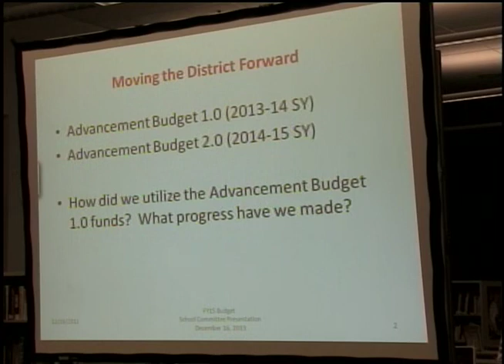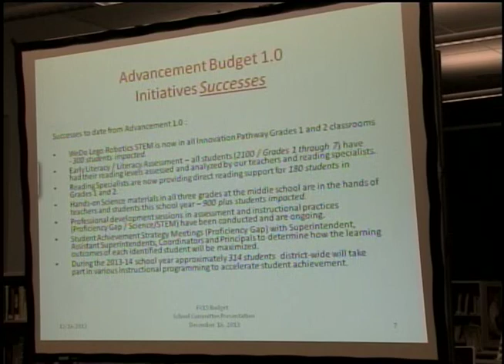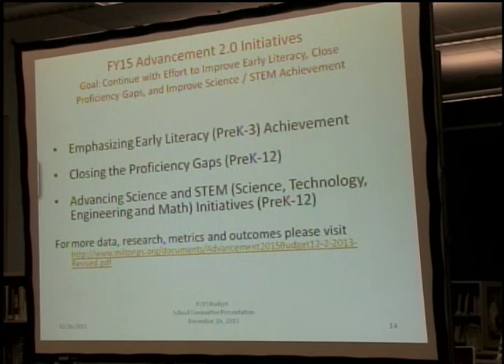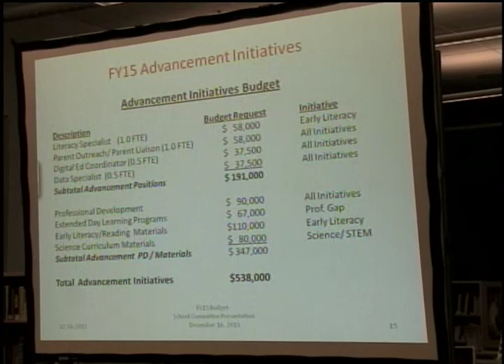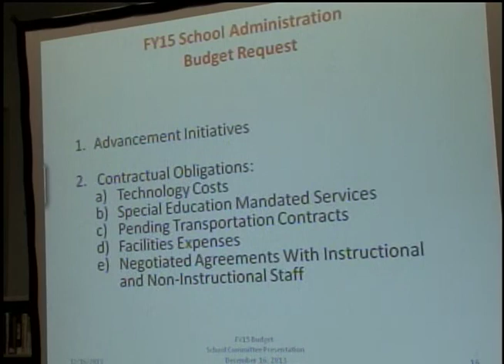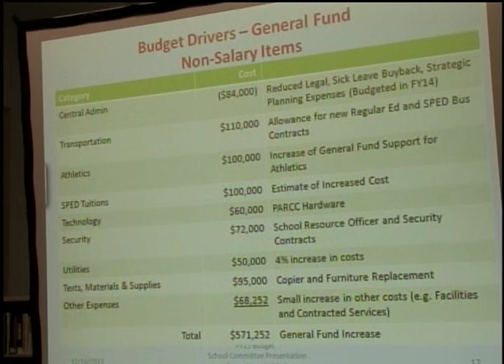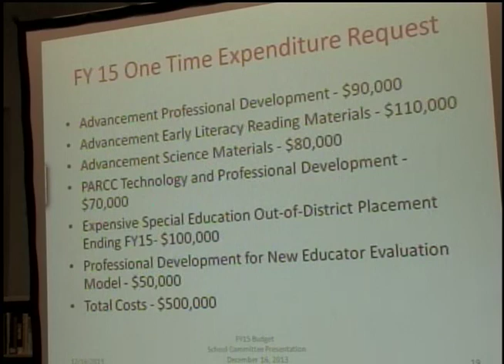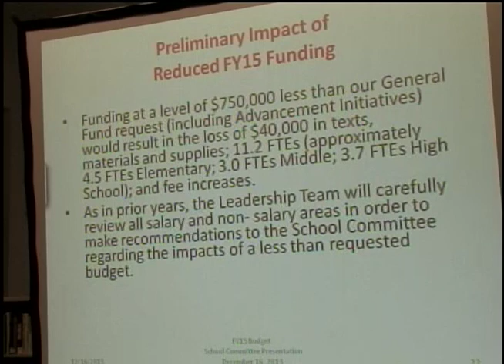School Committee - December 16th, 2013